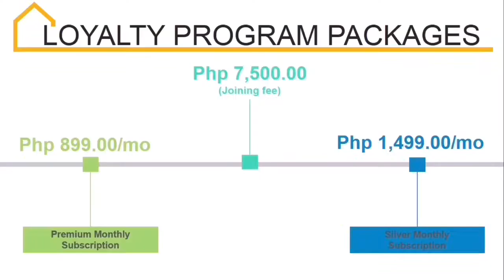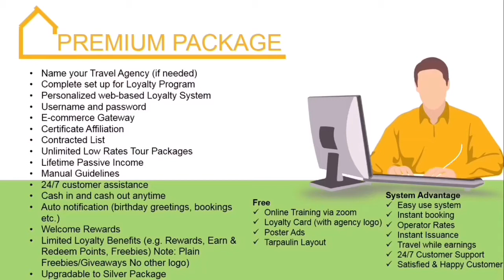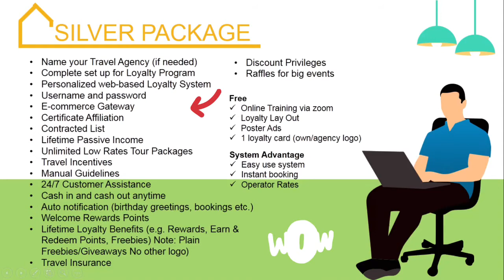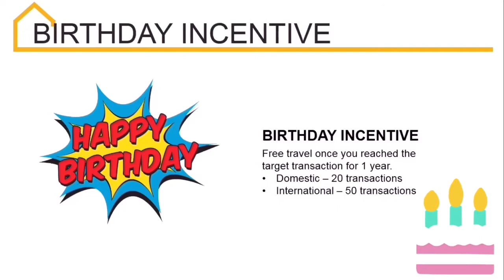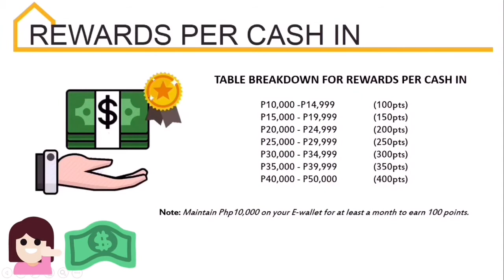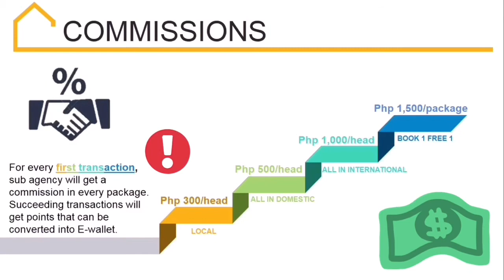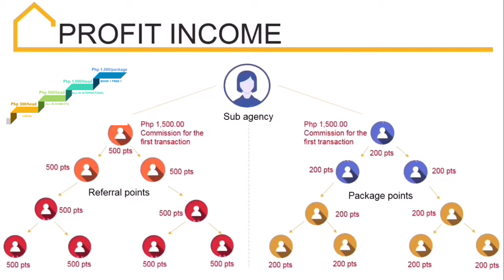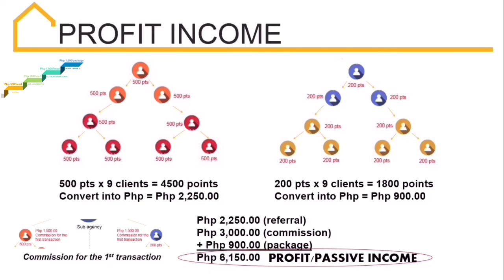HOW TO START YOUR TRAVEL AGENCY HOMEBASE ? | As low as P899 monthly Subscription | Trippytix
WE SERVE A TICKETING SERVICES AND CHEAPEST TOUR PACKAGES FOR LOCAL, DOMESTIC & INTERNATIONAL!
WE ARE DIRECT OPERATOR & SUPPLIER RATE!